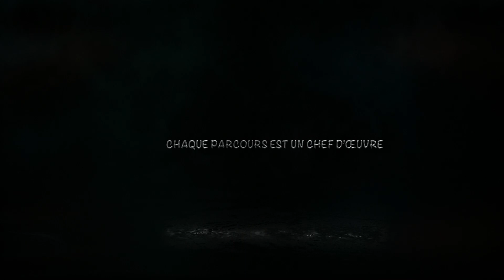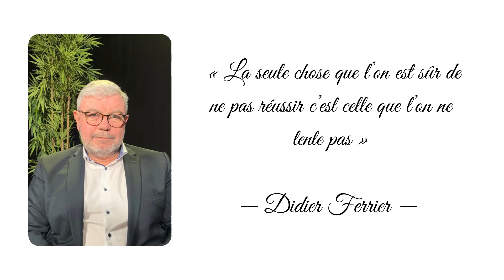Un leader visionnaire engagé dans le collectif - Check Point Didier Ferrier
Directeur de la publication Agora Médias : Michaël Lejard / Directeur de rédaction : Alexandre Carré

Fondateur de la société EODOM, acteur reconnu dans l’écosystème de l’Expérience Client, Didier FERRIER est un boulimique « d’Activité » et un infatigable touche-à-tout qui s’efforce de comprendre en profondeur les sujets pour aller au-delà des résultats attendus.

Animé d’une sincère passion entrepreneuriale, il encourage son équipe et les jeunes générations à créer et à se dépasser.

Pour Didier, « l’humain amène une valeur qui ne peut pas se remplacer »

La richesse de son parcours nous conduit à des réflexions profondes et enrichissantes.

0:00 Présentation
3:00 Quelle est votre histoire professionnelle ?
4:40 Quel est le fil rouge de votre carrière ?
6:25 Deux dates marquantes dans votre vie ?
8:18 Qu’est-ce qui vous a fait tomber dans la marmite de l’Expérience Client ?
9:51 C’est quoi le futur de l’Expérience Client ?
14:46 Quel est l’avenir de l’humain dans l’Expérience Client, face à l’IA ?
17:17 Quel héritage souhaitez-vous laisser ?
19:01 Avez-vous des regrets ?
20:06 Qu’est-ce qui vous a le plus nourri et qui vous fait grandir professionnellement ?
21:15 Quel est votre truc pour décompresser les week-ends ?
23:50 Qu'est-ce qui vous motive à vous lever le matin ?
25:06 Qui sont vos modèles dans la vie ?
26:25 Quelle est votre musique du moment ?
28:10 Quelle citation vous correspond le mieux ?
28:23 Quel message souhaitez-vous laisser aux jeunes générations ?
32:10 Qu’est-ce qui fait encore courir Didier ?
32:37 Quel message avez-vous laissé sur le livre d’or ?